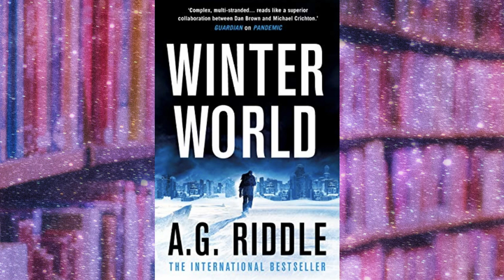My Three Favorite Science Fiction Books on Kindle! Bonus at the End ; )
Hello, dear viewer, I’m Brian (AKA Jalinon) and welcome to this video sharing my three favorite Science Fiction books on the Kindle Store! Have you wondered what the Kindle Store offers? Need a new Science Fiction book to read filled with new frontiers and exciting technological advances? Then this video recommendation is for you, fellow bibliophile!

My favorite Science Fiction ebooks on Kindle Unlimited:

We Are Legion (We Are Bob) (Bobiverse Book 1)
by Dennis Taylor

 Legionnaire (Galaxy's Edge Book 1)
by Jason Anspach (author), Nick Cole (author)

Terms of Enlistment (Frontlines Book 1)
by Marko Kloos (author)

Extra:
Winter World (The Long Winter Trilogy Book 1)
by A.G. Riddle (author)

Kindle Unlimited and Audible are made by Amazon.

Books that show up in this review are not mine. They are properties of their authors.

Lunar Nebula related Images made with Affinity Designer. Book cover images belong to their respective artists and authors, not me!

Video edited in Da Vinci Resolve 16.

Music made in Garage Band by me (outro) and by Dark Fantasy Studio based on License for background music (Falling Lights, Demons from Mars, BFG 9000, and Transfiguration)!